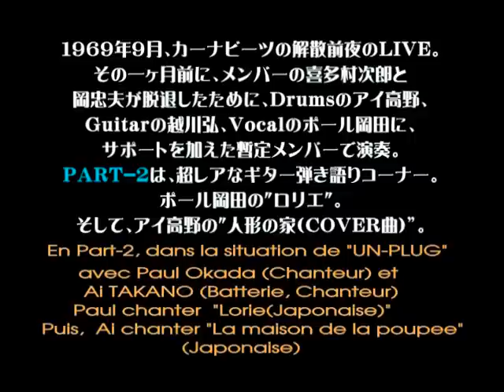Live des CARNABEATS Japonaises en 1969.ザ・カーナビーツ解散前夜のLIVE。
新宿ニューACBでのカーナビーツの解散前夜LIVE。レアな「ギター弾き語りコーナー」ポール岡田の"ロリエ"とアイ高野の"人形の家（COVER曲)。
Live des CARNABEATS Japonaises A la veille de la separation en 1969.
Dans la situation de Un-Plug, avec Paul OKADA(chanteur)et Ai TAKANO(Batterie,Chanteur).Paul chanter"Lorie"(Japonaise),puis, Ai chanter"La maison de la poupee"(Japonaise)